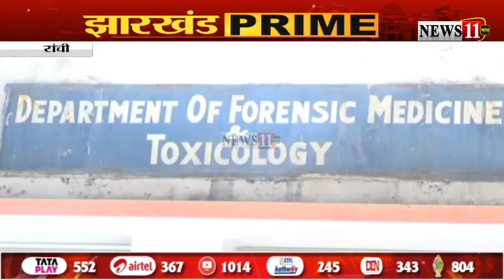रांची- लापुंग थाना क्षेत्र में हुई गो'लीबारी, एक युवक की मौ'त, दुसरा घायल